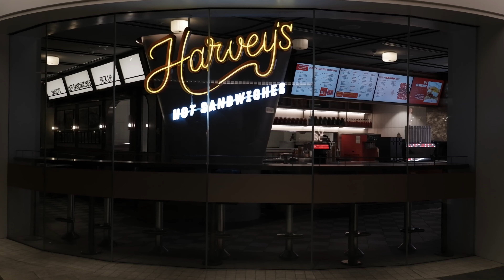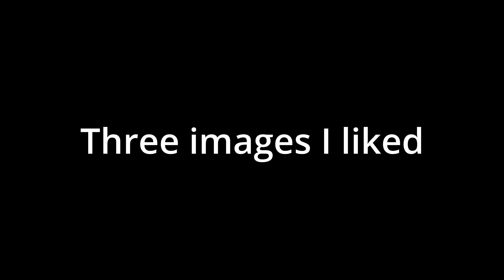Parramatta at Night - E6 Photography Challenge - Nikon D700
Craig Roberts is one of my favourite photographers. Join his challenge and see if you can up your photography game.